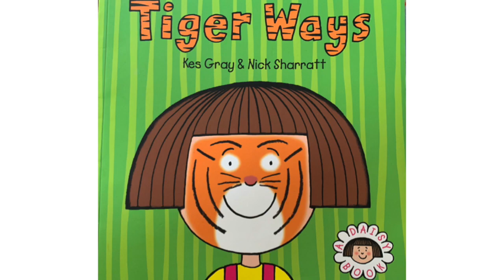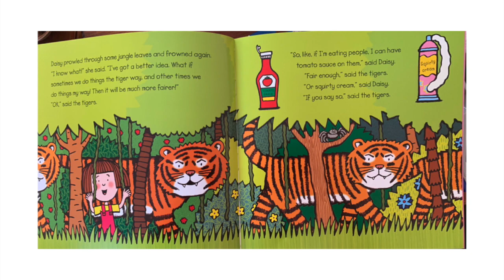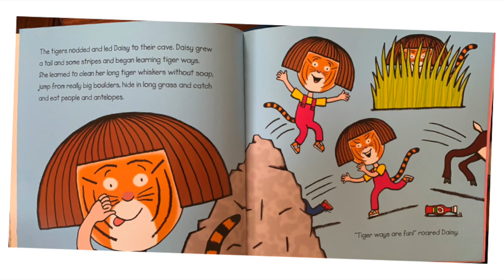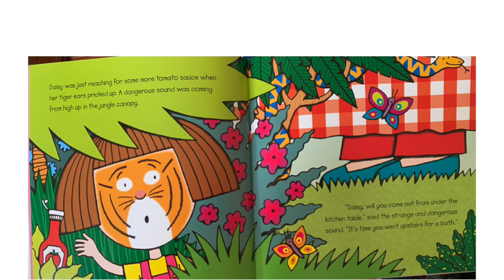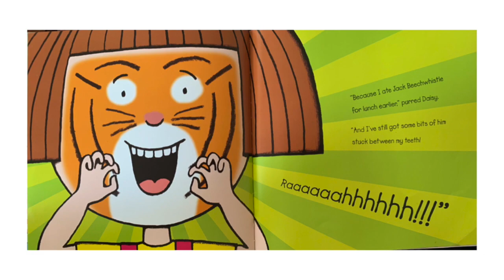Tiger Ways by Kes Gray & Nick Sharratt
Story time! Reading Tiger Ways.  Good for story time in class.